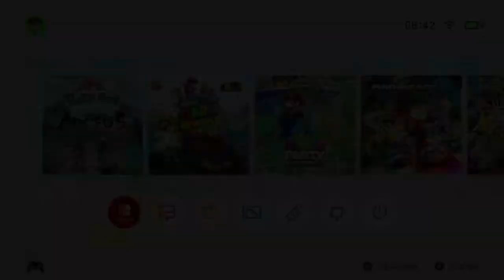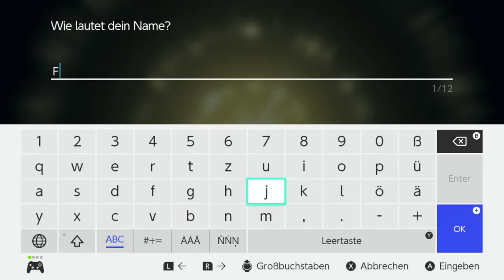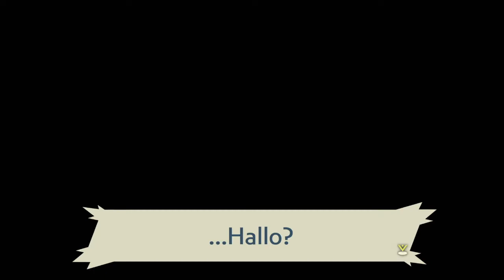Abenteuer in der Hisui-Region | Pokemon Legenden Arceus #1